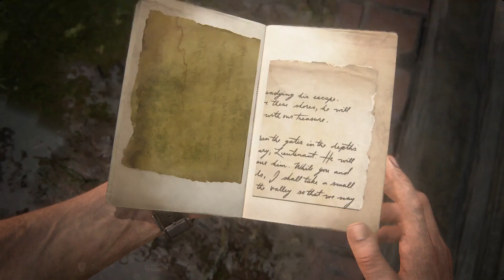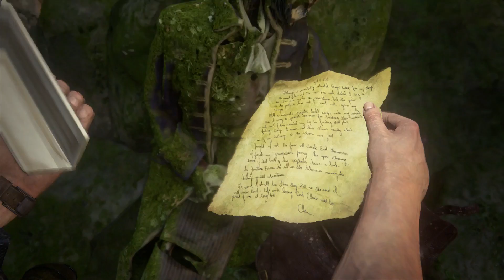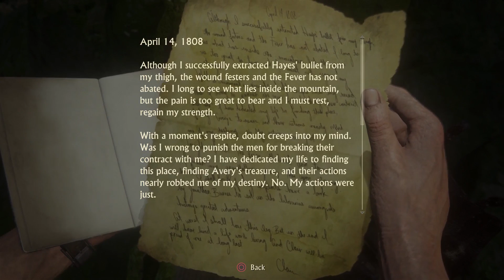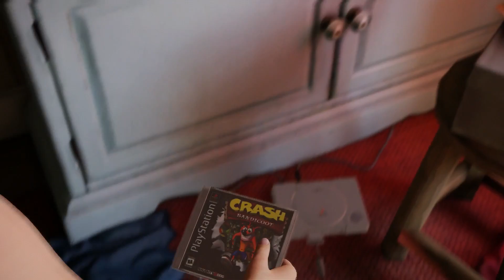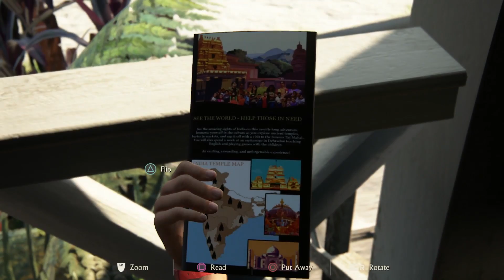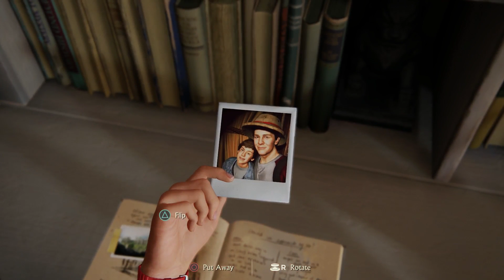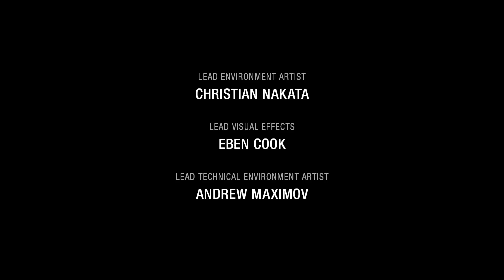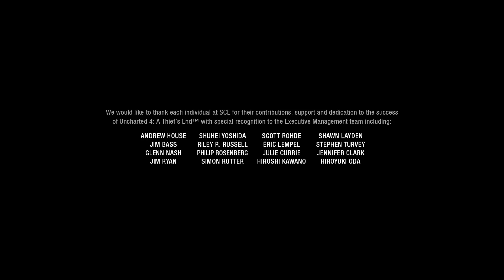Uncharted 4: A Thief's End. Blind Playthrough, Part 10 (Final)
Blind playthrough of Uncharted 4. This video contains the final parts of the game: Chapters 20, 21, 22 & the Epilogue.